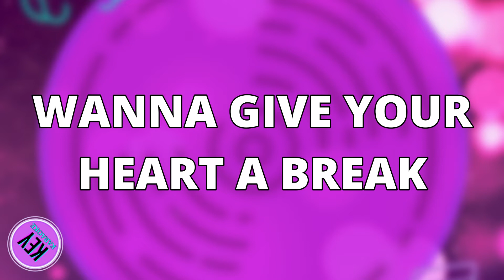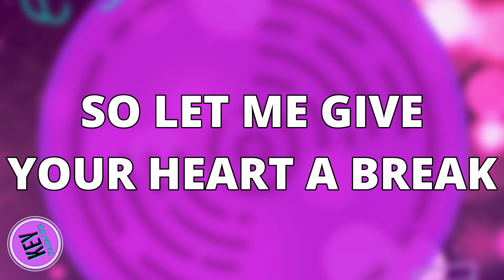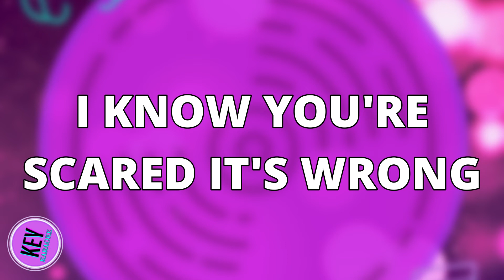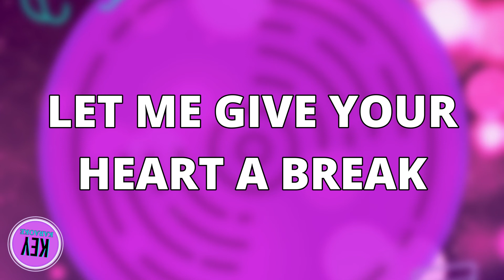GIVE YOUR HEART A BREAK (HIGHER +2) KARAOKE INSTRUMENTAL DEMI LOVATO HIGHER KEY VERSION